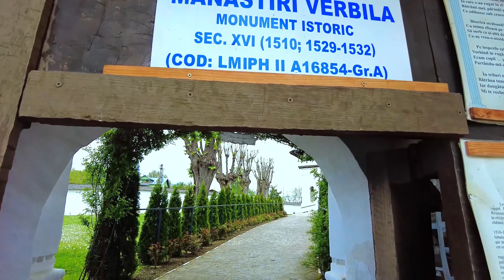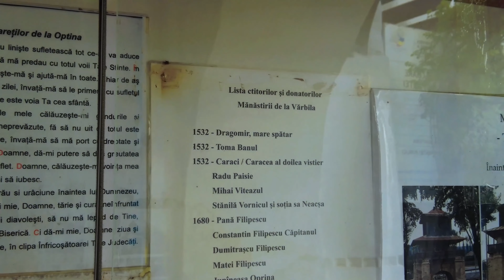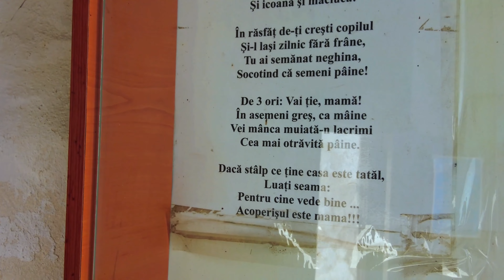Mănăstirea Verbila ❤️✝️❤️ Prahova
Mănăstirea se află în centrul satului cu Varbila, județul Prahova. Această mănăstire având hramul "Adormirii Maicii Domnului", este atestată documentar la începutul veacului al XVI-lea.